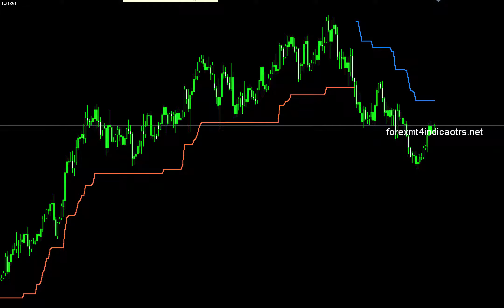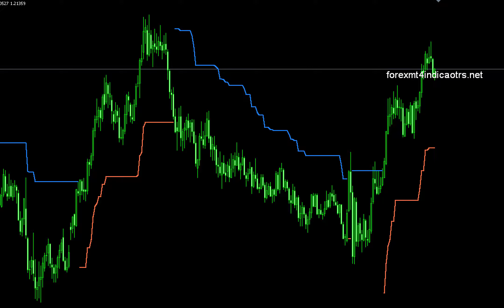WATR Alert mq4 Forex MT4 Indicators | download & Forum | Metatrader4 Indicators